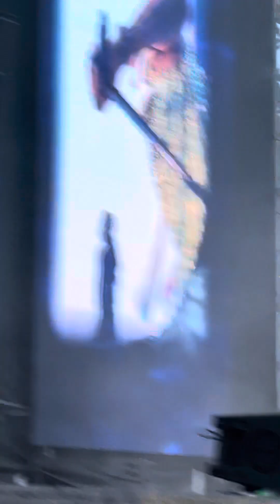Robbie Williams - Monsoon Live @ Luxexpo Luxembourg 10.07.2023